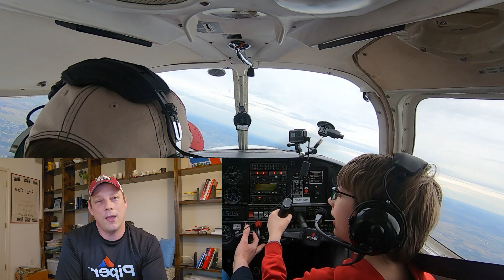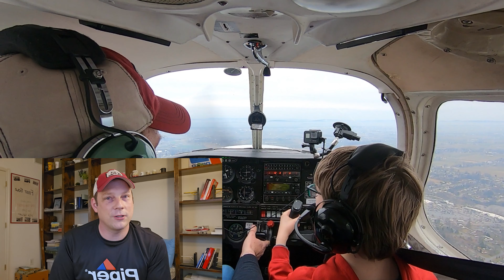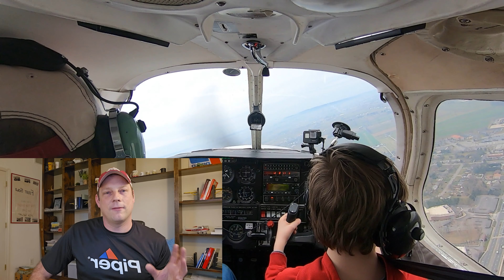Passengers Flying | Private Pilot Scenario Training | Safe And Legal?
Can you let your passengers fly the plane in a Part 91 operation?  Are there any safety and regulatory requirements?
Do the FAR's prohibit this?  Is it safe?
Passengers flying
Private Pilot Scenario Training
Piper Cherokee
Piper Cherokee flying
Private Pilot Oral Prep
Private Pilot Checkride Prep
Flight Training
Cessna 150, Cessna 172, Piper Cherokee